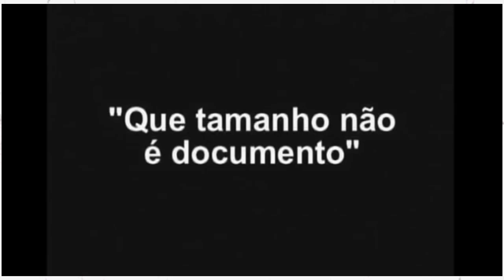Curiosidades do Patins Street #8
Curiosidades do Patins Street chega a oitava edição, gostou? Curta e compartilha para os amigos.